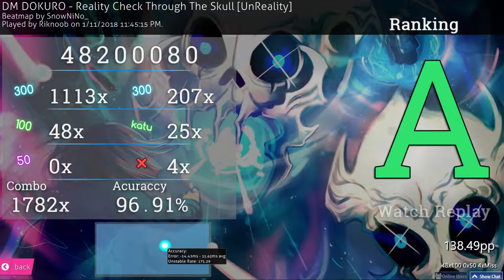Riknoob | DM DOKURO - Reality Check Through The Skull [UnReality] | 1782/2193 4xmiss 96.91% #299